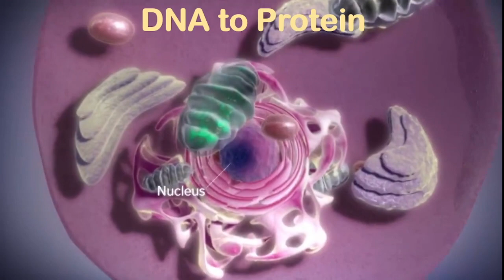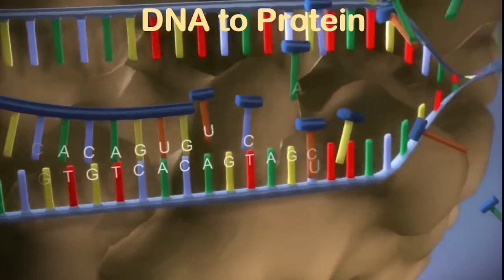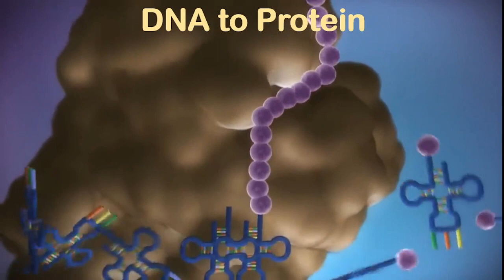DNA to protein || Protein synthesis || Transcription || Translation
DNA to protein
 Protein synthesis
Transcription Translation
DNA to protein in Hindi